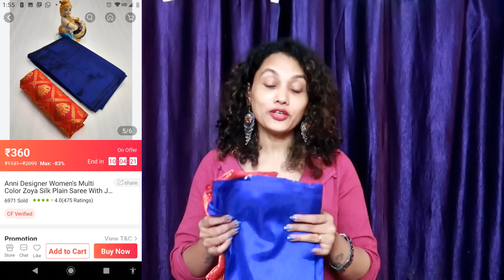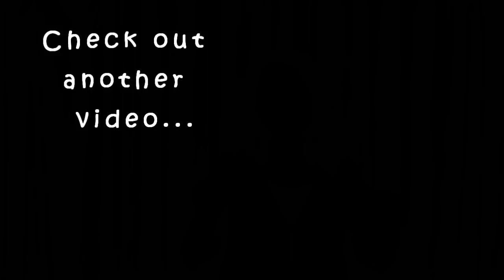Club Factory Black Friday Haul|Everything under 599/-...|Churidar Accessories Bedsheets Bag etc...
Club Factory Black Friday Sale (26th-29th Nov.)
Grab your favorite products at under ₹199/₹399/₹599
Blak Firday Sale Hotlist: Half Price
Crazy deals, win products at ₹9
Invite more friends to slash the product's price to ₹0, and get it for free.
You can also earn cash every day, download club factory app and check more details.

Products links

Karimashi

Big  🐻  Hugs❤️